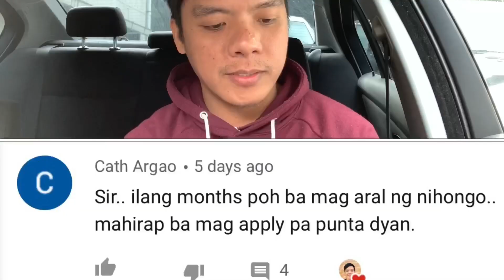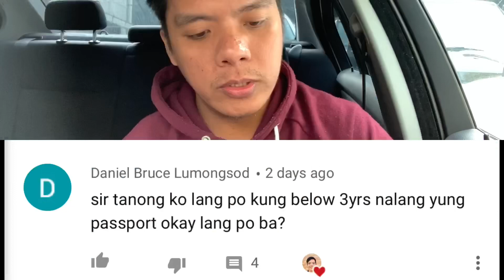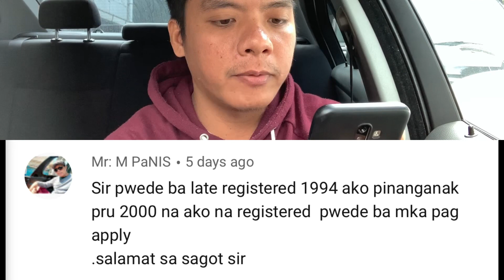TANONG MO SAGOT KO | Usapang Japan